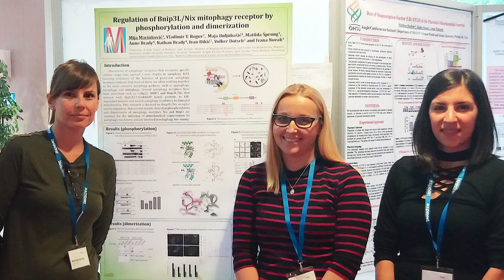Izv. prof. dr. sc. Ivana Novak Nakir o znanosti u Hrvatskoj i etičkim granicama, o znanosti i vjeri